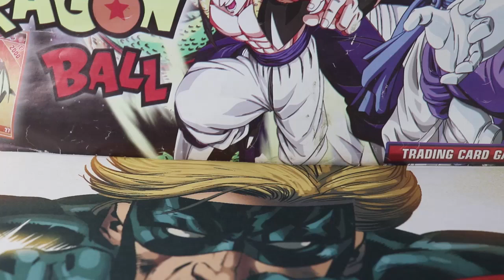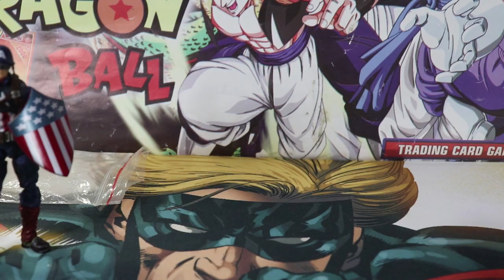Unboxing X - Capitão América, Fantasma e Moto do Motoqueiro Fantasma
Aeee pessoal, no vídeo de hoje trago a vocês Customs da linha marvel universe 3.75 da hasbro, ghost rider, phantom e captain america, espero que gostem =D